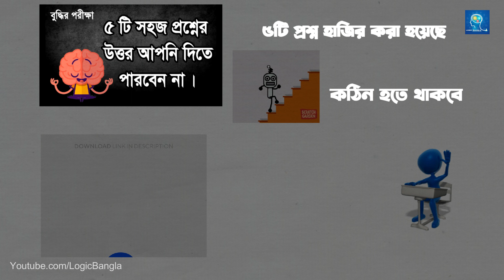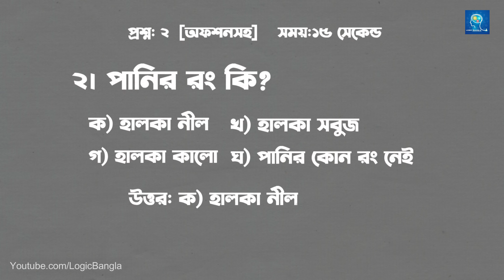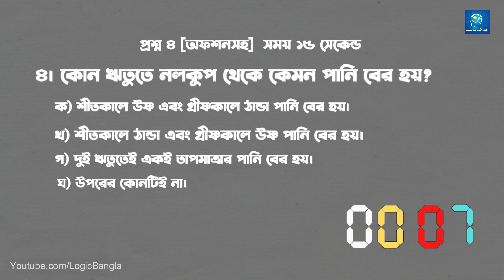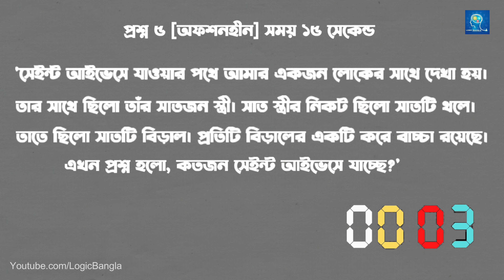বুদ্ধি পরীক্ষা - ( Part-2) 5 Tricky Questions Challenge To Test Your Brain | Logic Bangla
রেফারেন্স সহ প্রশ্নের উত্তর ও ব্যাখ্যা:-

প্রশ্নঃ১ উদ্ভিদ শ্বাস গ্রহণের সময় কী গ্রহণ করে?
উত্তরঃ খ) অক্সিজেন।

ব্যখ্যা - আপনি হয়তো ভেবেছিলেন উদ্ভিদ শ্বাস গ্রহণের সময় কার্বন ডাই অক্সাইড গ্রহণ করে থাকে। কিন্তু আপনি ভুল জানেন।  সকল জীব শ্বাস গ্রহণের সময় অক্সিজেন গ্রহণ করে। উদ্ভিদও শ্বাস গ্রহণের সময় অক্সিজেন নেয়।। কেবল উদ্ভিদ খাদ্য তৈরির সময় কার্বন ডাই-অক্সাইড ব্যাবহার করে এবং সেখানে  অক্সিজেন উৎপাদিত হয়।

প্রশ্নঃ২ পানির রং কি?
উত্তরঃ (ক) হালকা নীল

ব্যাখ্যাঃ আপনি হয়তো এতোদিন জেনেছেন পানির কোন রঙ নেই। কিন্তু প্রকৃতি পক্ষে পানির রঙ হালকা নীল।।কম পানিতে সেটা বোঝা যায় না। কিন্তু পানির ঘনত্ব বেশি হলে তখন বোঝা যায় পানির রঙ হালকা নীল। সেই জন্য সমদ্রের পানি নীল দেখায়।।আপনি নিজেও সেটা পরীক্ষা করতে পারেন।  নীল যুক্ত এক বালতি পানি থেকে আপনি কিছুটা পানি আলাদা করলে সেটাকে আর নীল দেখাবেনা।
তাই উত্তরঃ (ক) হালকা নীল।

প্রশ্নঃ৩ কোন মাছের পুষ্টি বেশি?
উত্তরঃ (খ) বড় মাছে।
ব্যাখা- এটা একটু ভালো করে লক্ষ্য করলেই বুঝতে পারবেন। যেমন একটি ২ কেজি ওজনের ১টি মাছের পুষ্টি বেশি হবে নাকি একটু ১ কেজি ওজনের ১টি মাছের পুষ্টি বেশি হবে?  অবশ্যই ২ কেজি ওজনের মাছের পুষ্টি বেশি।
তাই উত্তরঃ (খ) বড় মাছের

প্রশ্নঃ৪ কোন ঋতুতে নলকূপ থেকে কেমস পানি বের হয়?
উত্তরঃ (গ) দুই ঋতুতেই একই তাপমাত্রার পানি বের হয়।

ব্যাখা- এটাও অনেকে ভুল জানেন। অনেকে মনে করেন শীত কালে উষ্ণ পানি আর গ্রীষ্মকালে ঠান্ডা পানি বের হয়। কিন্তু আসলে দুই ঋতুতে এখন তাপমাত্রার পানি বের হয়। শীত কালে বাইরের আবহাওয়া ঠান্ডা থাকে আর গ্রীষ্মকালে উষ্ণ থাকে।। তাই তাপমাত্রা ভিন্ন মনে হয়।। আমরা ভাবি পানির তাপমাত্রা ভিন্ন হয়, কিন্তু আসলে আমাদের পরিবেশের তাপমাত্রা ভিন্ন হয়।
তাই উত্তরঃ (গ) দুই ঋতুতেই একই তাপমাত্রার পানি বের হয়।

প্রশ্নঃ৫ 'সেইন্ট আইভেসে যাওয়ার পথে আমার একজন লোকের সাথে দেখা হয়। তার সাথে ছিলো তাঁর সাতজন স্ত্রী। সাত স্ত্রীর নিকট ছিলো সাতটি থলে। তাতে ছিলো সাতটি বিড়াল। প্রতিটি বিড়ালের একটি করে বাচ্চা রয়েছে। এখন কতজন সেইন্ট আইভেসে যাচ্ছে?'
উত্তর: একজন

ব্যাখ্যাঃ এটাও একটি কৌশলগত প্রশ্ন।  একজন মানুষের সাথে হাটার সময় সাধারণ তখনই দেখা হয় যখন সে বিপরীত দিক থেকে আসে।।আর প্রশ্নে এতোজন এর কথা বলে আপনাকে দ্বিধার মধ্যে  ফেলে দেয়। কিন্তু উত্তর হবেঃ ১ জন

xxxxxx

হ্যালো বন্ধুরা , বুদ্ধি পরীক্ষার ২য় পর্বে আপনাদের স্বাগতম। গতবারের মতো এবারও আপনাদের সামনে ৫টা ধাধা হাজার করা হলো। আপনি যত ধাপ এগুতে থাকবেন তত প্রশ্ন কঠিন হতে থাকবে। কে কয়টা ্্রপ্রশ্নের উত্তর পারলেন কমেন্টে জানাবেন। না ঝুঝে উত্তর মিলে গেলে কাউন্ট হবেনা। সেক্ষেত্রে বিচারক আপনি নিজেই। আর এই ভিওটিতে ২ হাজার লাইক এবং ২ হাজার সাবস্কাইব হলে  এর ৩য় পর্ব বের করা হবে। তাই এখনই লাইক এবং সাবস্কাই করে রাখুন।  চলুন তাহলে ধাধা শুরু করা যাক।